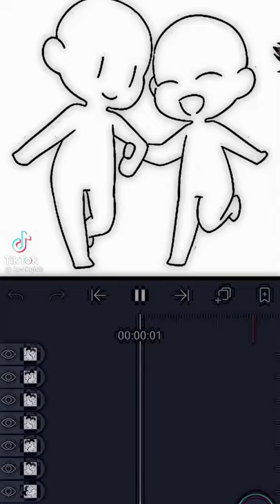This Trend With IwaOi😃✋